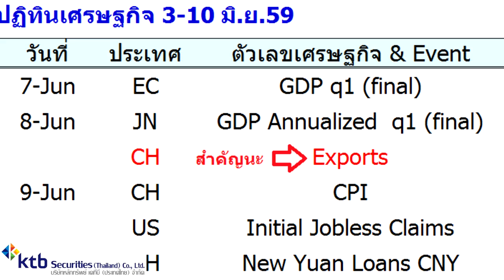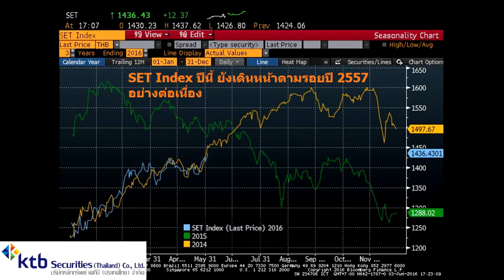KTBST Research Centre : Weekly Outlook 6-10 JUNE 2016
แนวโน้มตลาดหุ้นไทย 6-10 มิ.ย.59 และหุ้นที่คาดว่าจะได้รับความสนใจจากนักลง­ทุน